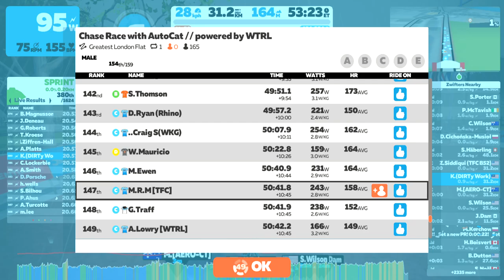ZWIFT - Chase Race With AutoCat | Powered By WTRL B